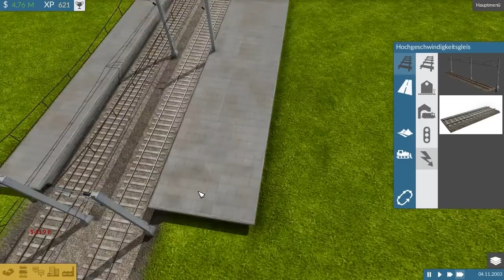Let's Play Train Fever #030 Trotz Pleite nicht geizen (deutsch/german)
Titel: "Train Fever"
Development: "Urban Games"